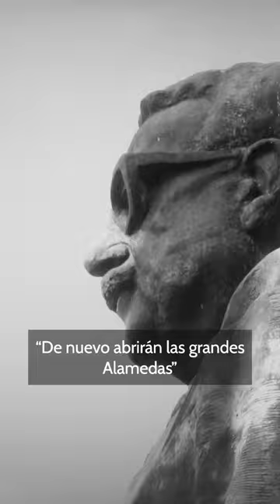BALMACEDA Y ALLENDE | ULTIMAS PALABRAS | REPETICIONES DE CHILE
Las últimas palabras del presidente Salvador Allende el 11 de septiembre de 1973 se asemejan notablemente a las expresadas por el presidente José Manuel Balmaceda el 19 de septiembre de 1891, ya que ambos optaron por el suicidio en un contexto político con múltiples similitudes.

Dejanos tu comentario, y síguenos para más contenido, gracias!!

Extracto documental en construcción “El Recuerdo, las repeticiones de la historia de chile del 9 al 15 de Septiembre”.

🌟 ¡Acompáñanos en un viaje a través de las repeticiones de nuestra historia! 🔄 Sigue nuestro perfil en @elrecuerdo.cl para explorar los momentos que marcaron época. Y si deseas profundizar en estas historias, encuentra nuestro Diario en las librerías más prestigiosas. 📖 ¡Revive la historia con nosotros!